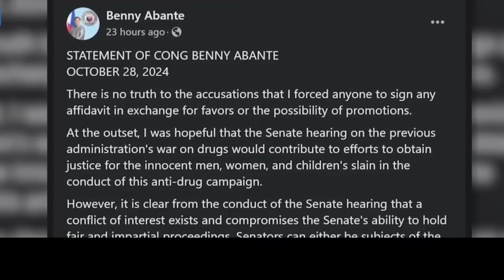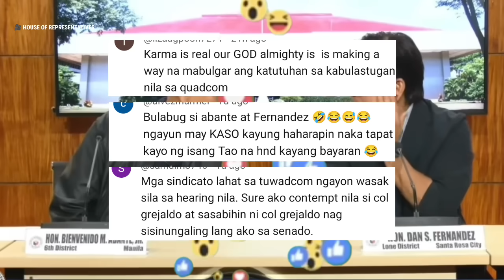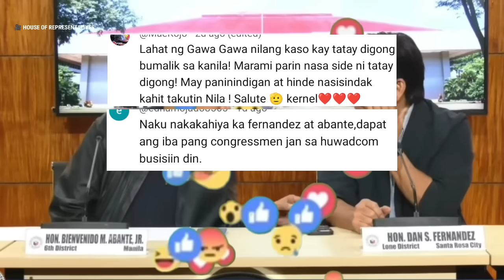BREAKING NEWS! Fernandez at Abante PENATAL/SEK daw sa QUADCOM? KERNEL FPRRD BARBERS Kumanta?